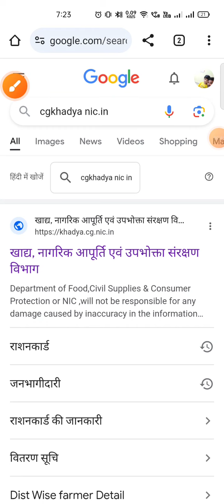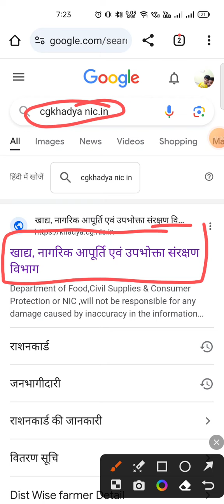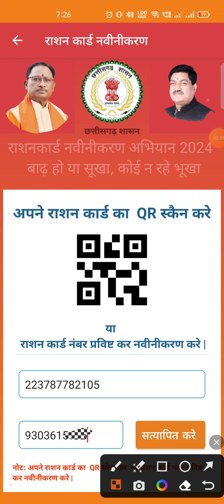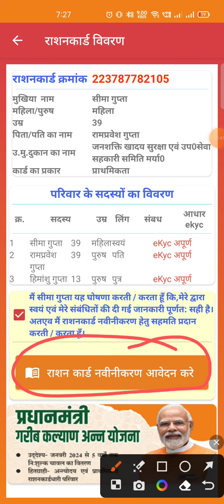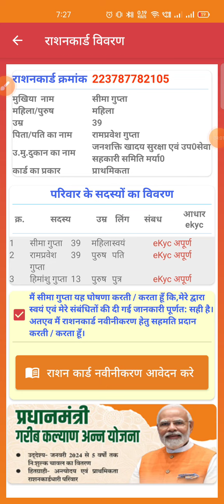छत्तीसगढ़ राशन कार्ड नवीनीकरण App Download Kaise Kre//CG Rasan Card Navinikaran Kaise Kre/Rasan Card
छत्तीसगढ़ राशन कार्ड नवीनीकरण App Download Kaise Kre//CG Rasan Card Navinikaran Kaise Kre/Rasan Card,Cg Rasan Card Navinikaran App Kaise Download Kare | Cg Ration Card Navinikaran Kaise Karen

Cg khadya.nic.in

your queries -

cg rasan card navinikaran app kaise download kare

cg ration card navinikaran kaise karen

cg rasan card navinikaran application

cg rasan card app navinikaran

cg rasan card app download

cg rasan card khadya vibhag app

cg rasan card navinikaran app download kare chhattisgarh rasan card navinikaran app

chhattisgarh rasan navinikaran app

cg rasan card renual app

cg ration card navinikaran kaise karen online

cg ration card navinikaran mobile app

cg rasan card navinikaran mobile app se

cg ration card navinikaran app

cg ration card navinikaran kaise karen 2024

chhattisgarh rasan card navinikaran kaise karen

Cg rashan card navnikaran kaise kare